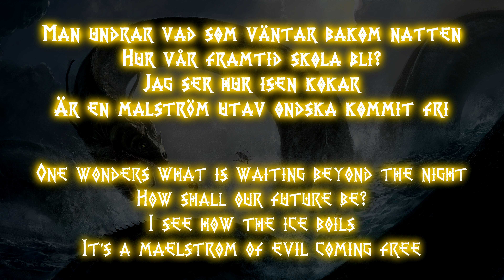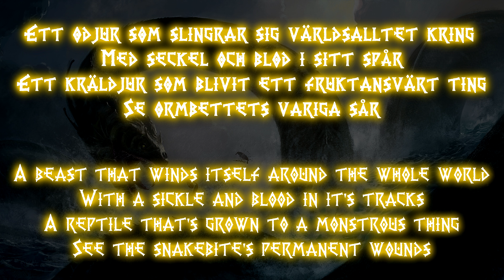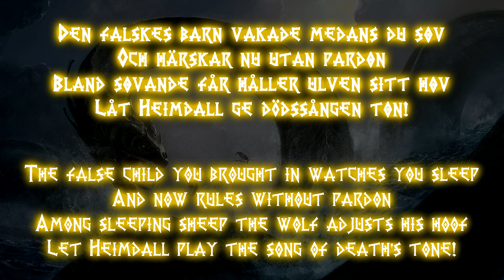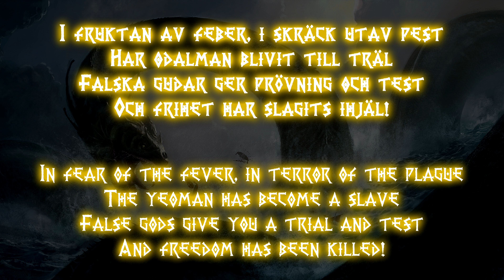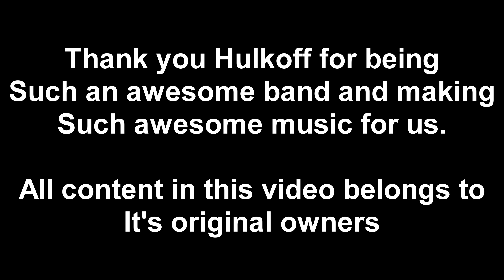Hulkoff - Jörmungand SV (Lyrics English & Svenska)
Lyric video for Hulkoff - Jörmungand (Svitjod edition)

Picture is Jörmungandr The world snake by Eduoard Groult